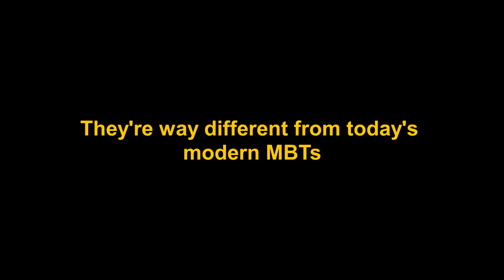America's WW2 Freedom Dispensers || War Thunder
Dispensing freedom one shell at a time. And then just ricocheting because American shells were the terrible.